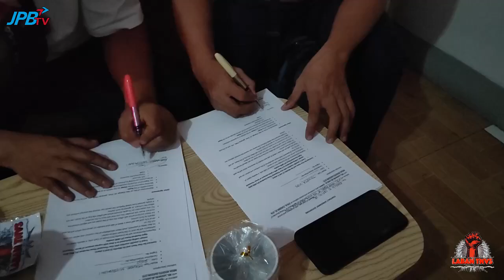Usapang Hulog Boundary - Laban TNVS - KaGulong Vlog